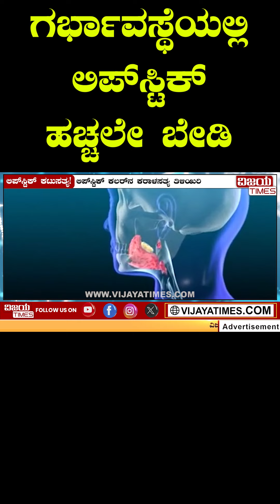Lipstick Disadvantages Dont Put Lipstick To children's, ಮಕ್ಕಳ ತುಟಿಗೆ ಲಿಪ್‌ಸ್ಟಿಕ್ ಹಚ್ಚುವ ಮುನ್ನ ಯೋಚಿಸಿ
* Credibility
* Objectivity
* Investigative reporting
* Transparency
* Investigative Insights
* The Accountabality Channel
* Corruption Exposed
* Corruption Watch
* Exposing Corruption, Promoting Transperency

1. Trustworthy Information: Vijaya Times  Provide fact-based, unbiased, and accurate information.
2. Timely Updates: Stay informed about current events, breaking news, and developing stories.
3. In-depth Analysis: Vijaya Times offer expert analysis, insights, and context to help viewers understand complex issues.
4. Diverse Perspectives: Exposure to various viewpoints and opinions broadens understanding and fosters critical thinking.
5. Accountability: Vijaya Times holds those in power accountable for their actions and decisions.
6. Investigative Journalism: In-depth investigations and exposes reveal important truths and promote transparency.
7. Community Engagement: Vijayatimes often engage with their audience, fostering a sense of community and encouraging public discourse.
8. Access to Experts: Vijayatimes provide access to experts, newsmakers, and thought leaders.
9. Historical Record: Vijayatimes document historical events, allowing future generations to learn from the past.
10. Promoting Democracy: A free press is essential to a healthy democracy, holding power accountable and informing citizens.